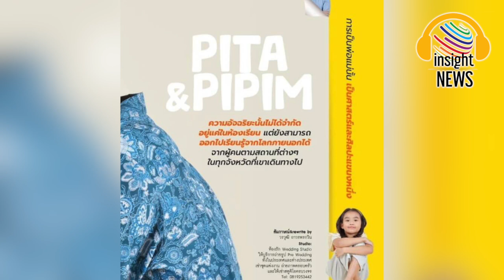มาแล้ว!!! "ทิม พิธา" ควงลูกสาว "น้องพิพิม" ถ่ายแบบขึ้นปกนิตยสารครั้งแรก น่ารักแพ็คคู่ |อินไซด์นิวส์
‘ทิม พิธา’ ควงลูกสาว ‘น้องพิพิม’ ถ่ายแบบขึ้นปกนิตยสารครั้งแรก น่ารักแพ็คคู่!|อินไซด์นิวส์ไทย
‘ทิม พิธา’ ควงลูกสาว ‘น้องพิพิม’ ถ่ายแบบขึ้นปกนิตยสารครั้งแรก น่ารักแพ็คคู่! ท่ามกลางคอมเมนต์มากมายที่เข้ามาชื่นชมในความน่ารักของทั้งสองคน
ก้าวเข้าสู่วัย 43 ปีแล้ว สำหรับ ทิม-พิธา ลิ้มเจริญรัตน์ อดีตหัวหน้าพรรคก้าวไกล เป็นนักธุรกิจและนักการเมืองชาวไทย ซึ่งตอนนี้สังคมกำลังให้ความสนใจอย่างมาก ไม่ว่า พิธา จะขยับตัวทำอะไรก็ตาม ก็มักเป็นกระแส และเป็นที่ฮือฮาอย่างมาก พร้อมกับจับตาเส้นทางการเมืองอีกด้วย เรียกได้ว่าฮอตหนักมากจริง ๆ
ล่าสุด (29 พ.ย.) พิธา ได้เผยภาพขึ้นปกนิตยสารดัง ผ่านอินสตาแกรมส่วนตัว tim_pita โดยควงแขนลูกสาวตัวน้อย น้องพิพิม มาด้วย บอกเลยว่าทั้งน่ารัก และน่าเอ็นดูมาก ๆ น้องพิพิม น่ารัก สวย สดใสสุด ๆ ก่อนระบุแคปชั่นเอาไว้ว่า “ปีที่ 47 ฉบับที่ 570 สุดยอดมาก ไม่เคยได้ยิน magazine ไหนอยู่มานานขนาดนี้ There is this girl who stole my heart and she calls me Daddy I you PP. My love for you knows no bounds”
ท่ามกลางคอมเมนต์มากมายที่เข้ามาชื่นชมในความน่ารักของทั้งสองคน เช่น พอเริ่มโตหน้าเหมือนพ่อเลยน้องพิพิม.. , สั่งจองแล้วเรียบร้อยค่ะ , สั่งซื้อแล้วนะคะจะเก็บไว้อย่างดีค่ะ คุณพ่อคุณลูกที่แสนจะน่ารัก , ทำไมมีน้องพิพิม 2 คนคะพ่อหน้าเด็กมากกก

thebangkokinsight